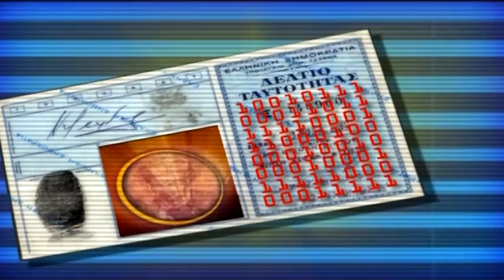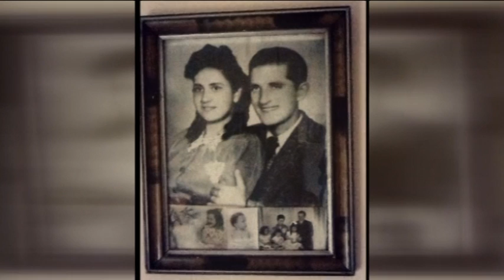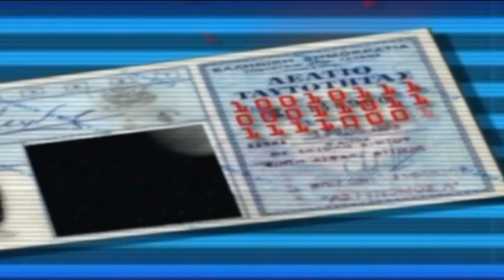Σοφία Φιλιππίδου, ηθοποιός, Προσωπικά Δεδομένα, BlueSky, 2/8/20